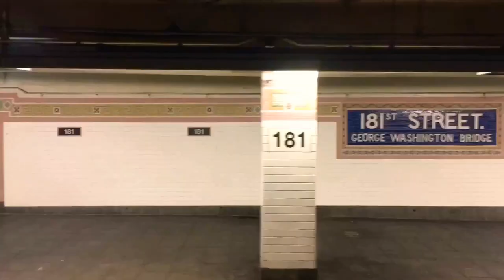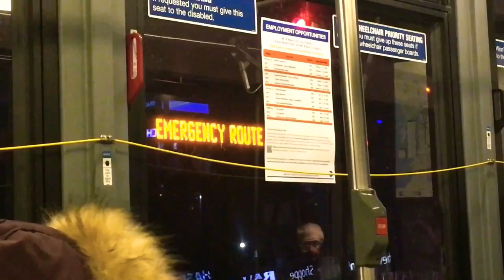42 Sub Special (Spanish Version)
There will be a English Version of this For My English Subscribers if they Don’t Understand the Spanish Version
I make it Fare For All

Link to the English Version:
(Coming Soon)

Song: Piso 21 - Me Llamas (feat. Maluma) [Remix] | Video Oficial